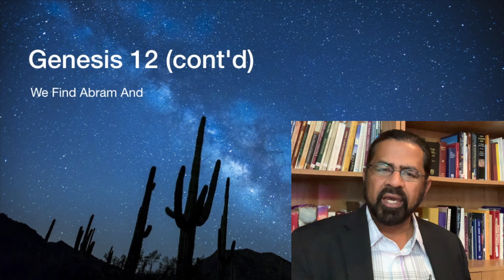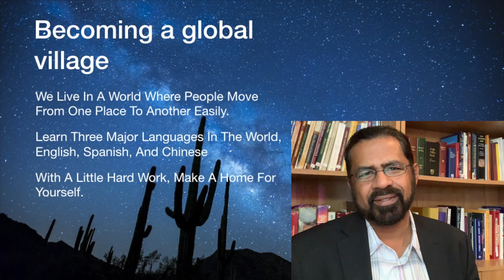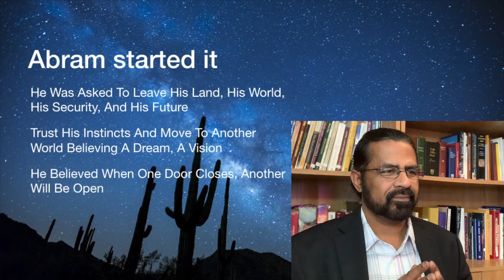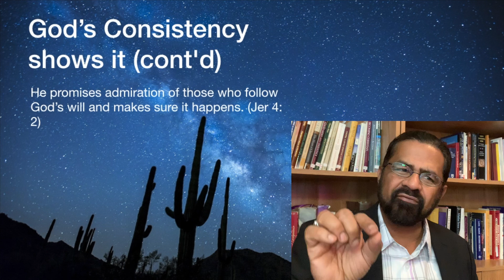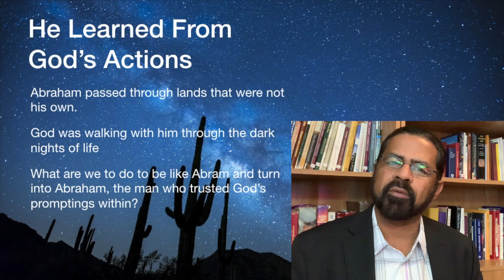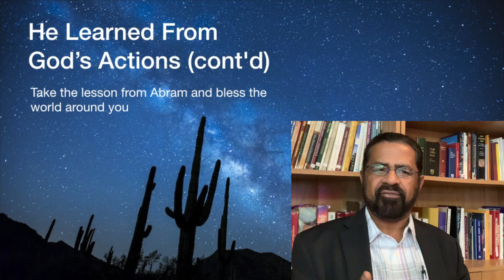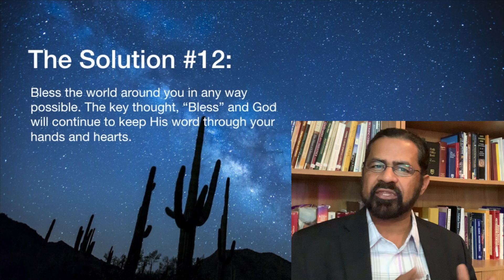Genesis 12: Bless To Grow In Faith!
Fr. Jos shares his thoughts and views on different Theological issues, Bible Study and more on a regular basis.